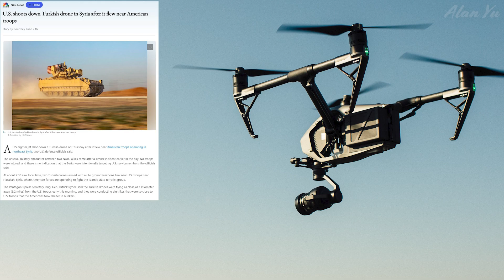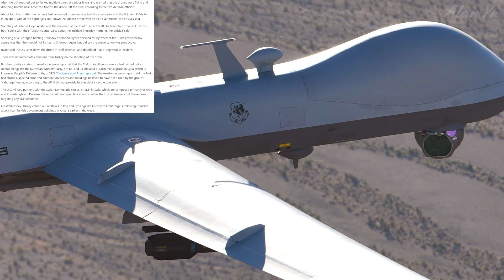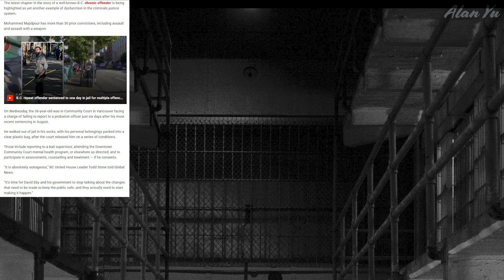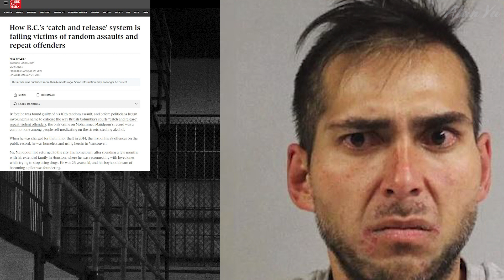India Drone ID Registration, US Shoots Down Turkish Drone, Releasing Repeat Offenders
-India to allow drone pilot registration using government ID such as a driver’s license
-US shoots down a Turkish drone
-Repeat offender Mohammed Majidpour gets released into Vancouver Canada again
-Thermal video of pond
-Squirrels, ducks, geese and beaver
-Drone video of clouds and trees

0:00 Intro And Weather
0:17 Drone ID
1:57 Turkish Drone
5:03 Repeat Offender
5:43 Wildlife and Thermal
7:13 Drone Video